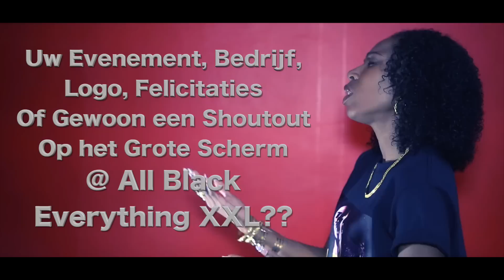CHO Covers Medley By Naomi & Danitsia (ALL BLACK EVERYTHING XXL 2016)